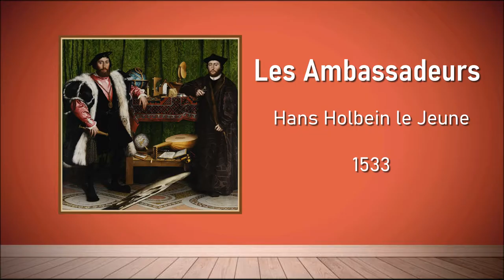5 PEINTURES au sens caché / Hors-Série #1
Bonjour à tous : Premier épisode Hors-série, ici consacré à la découverte de 5 peintures cryptiques dont la signification ne peut être devinée facilement.

Comme d’habitude, chez ART M & C s, nous cherchons toujours à améliorer la qualité des contenus que nous vous proposons !

Musiques utilisées :
5am - Par Atmospheric Sounds
Isolated - Par Gedanken
Attraction - Par Atmospheric Sounds
Isolated - Par Perfection
Overlove - Par John Tasoulas